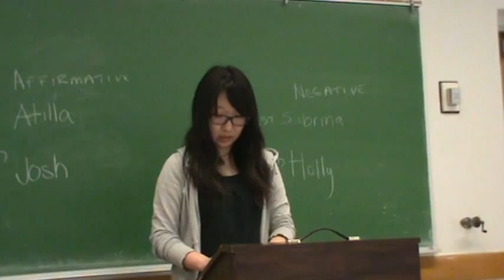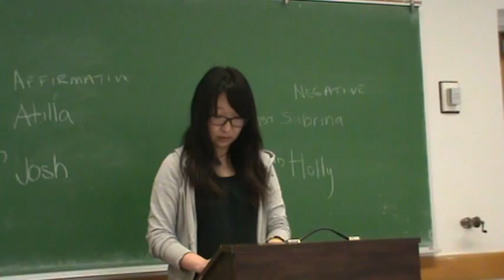2NR Plastic Bag Ban